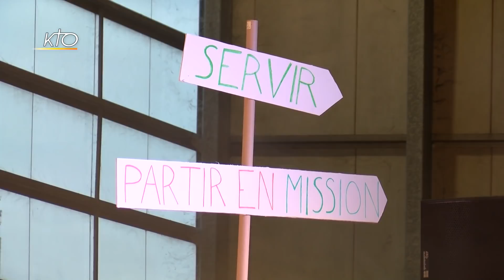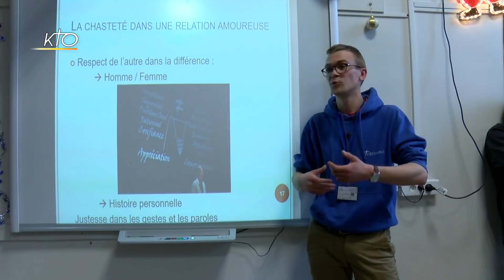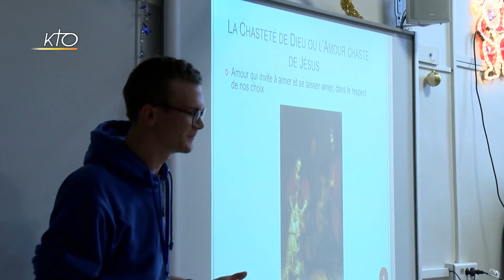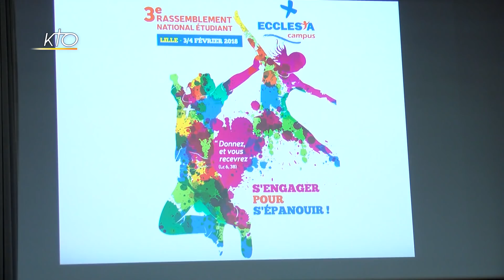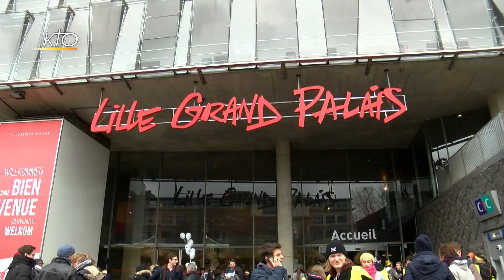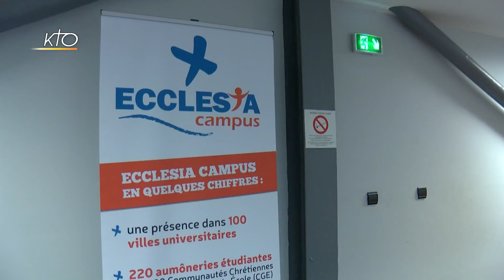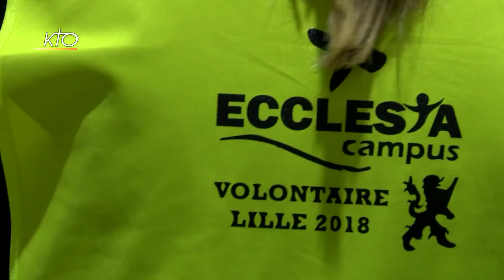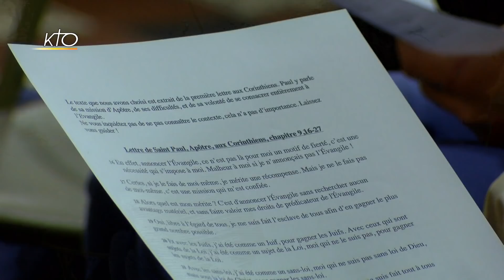Ecclesia Campus à Lille : les étudiants s'engagent !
La nouvelle édition du rassemblement Ecclésia Campus se tiendra les 3 et 4 février prochain à Lille. Organisé tous les trois ans, ce week-end national de réflexion, de rencontres, de prière, d´ateliers, d´échanges, et de fête rassemblera près de 3 000 étudiants, venus de toute la France et de la Belgique autour du thème « S'engager pour s'épanouir ! Donnez et vous recevrez (Lc 6,38) ». Une véritable pause offerte à chaque jeune pour s´interroger sur ses engagements, son avenir et sa vocation. La rédaction de KTO se mobilise pour couvrir le plus grand rassemblement étudiant non sportif de France avec des jeunes venus de près de 70 villes différentes. A travers reportages et plateaux, nous verrons de plus près ce qui se vit à Lille durant ces deux jours, le visage de cette jeunesse étudiante qui fréquente les aumôneries, sans oublier les défis actuels de leurs aumôniers et de l´Eglise qui se mobilise pour accompagner ces jeunes membres des 230 aumôneries étudiantes et communautés de Chrétiens en Grande École présentes dans toutes les villes universitaires de France.
Hors les Murs du 09/02/2018.